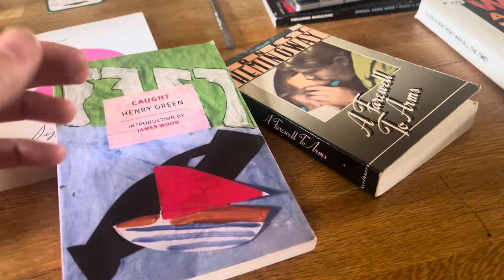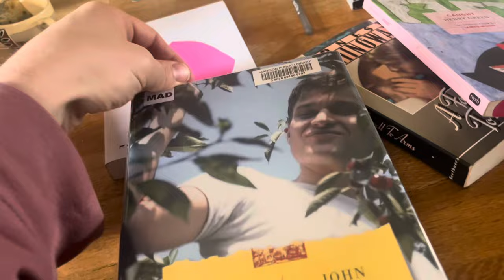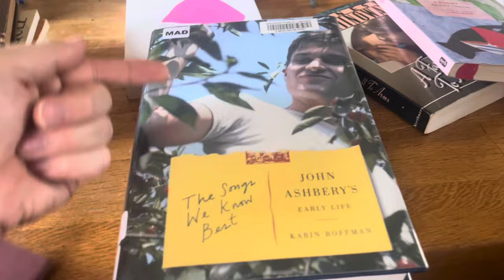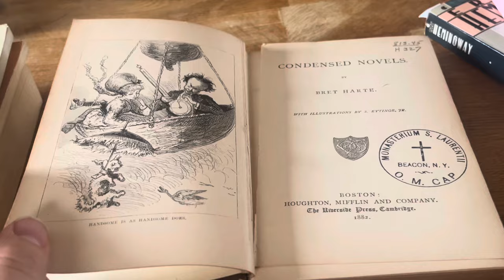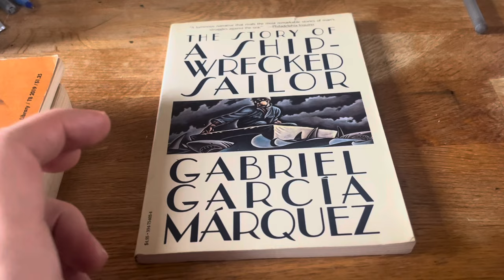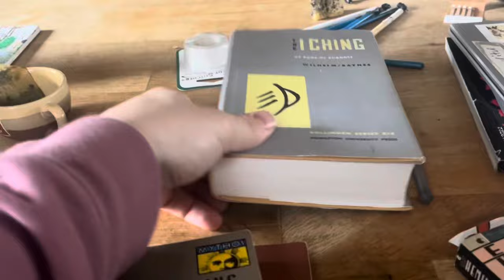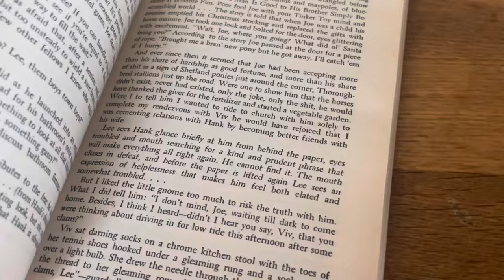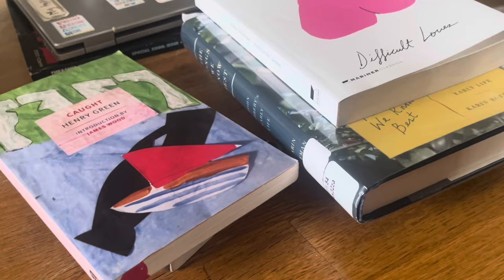Book haul (four new books)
Books mentioned:
Bret Harte
Marquez
Wilhelm lectures
Sometimes a great notion by Ken Kesey